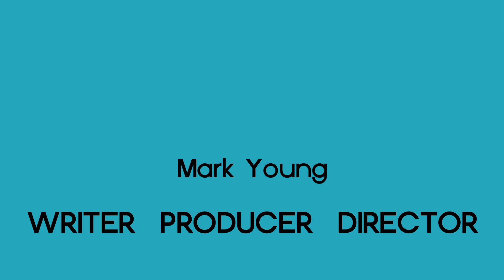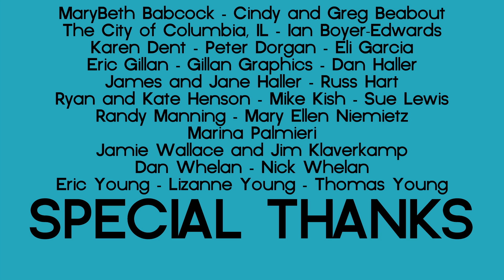Nervous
Boy, Supporting Actor, and Play Director.

Seriously, this defies description.